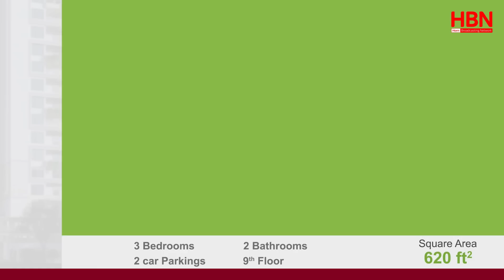MA DHABBAA IN KANEECO KA QAYB QAADANAYSO DAGAALKA UKRAINE?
MA DHABBAA IN KANEECO KA QAYB QAADANAYSO DAGAALKA UKRAINE - XOG YAAB LEH

MA LAGA YAABAA IN LAGU KALA TAGO GOLAHA AMAANKA QM- WAA MAXAY SABABTU?

QODOB KU AADAN DAGAALKA LAASCAANOOD OO LAGA SOO SAARAY SHIRKA IGAD